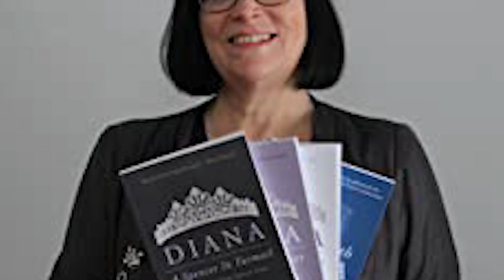REGRET HARRY ABANDONED MEGHAN TO RUSHED HOME - PLEASE FORGIVE ME DAD!